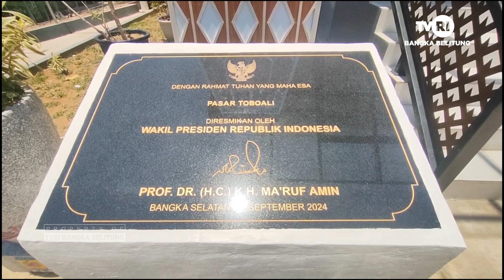PASAR MODERN DIKLAIM TINGKATKAN PERPUTARAN EKONOMI DI TOBOALI